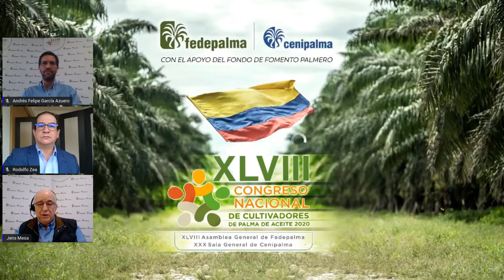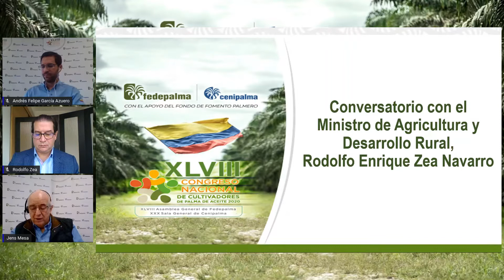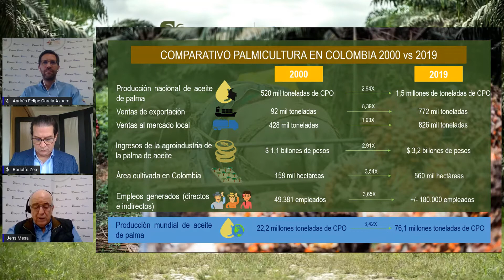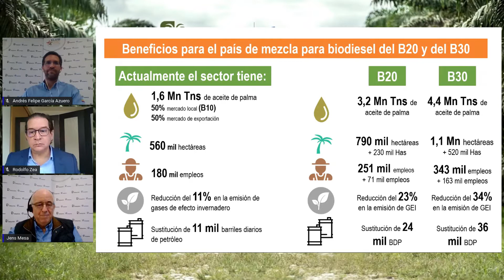21 Conversatorio con el Ministro de Agricultura y Desarrollo Rural